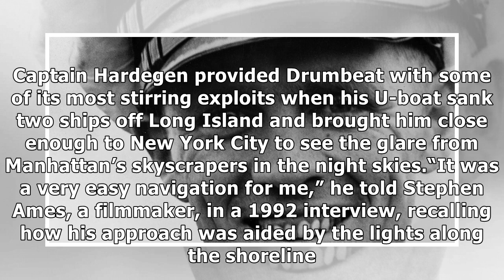✫Reinhard Hardegen, Who Led U-Boats to America’s Shore, Dies at 105